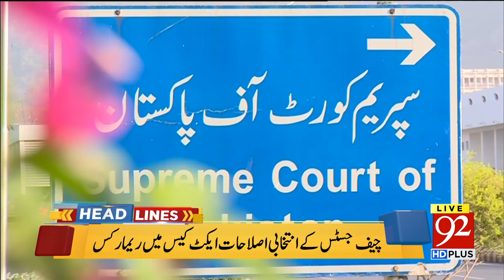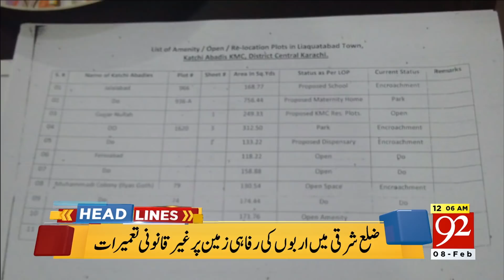92 News Headlines 12:00 AM - 08 February 2018 - 92NewsHDPlus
Watch: 92 News Headlines 12:00 AM - 08 February 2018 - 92NewsHDPlus